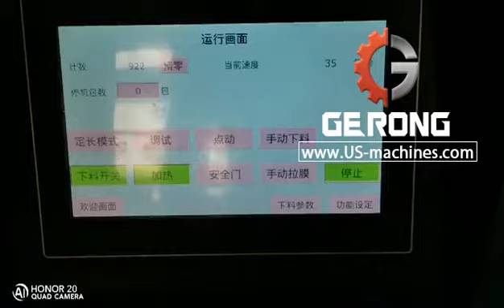Small granule bag packaging machine automatic pouch form fill seal machine